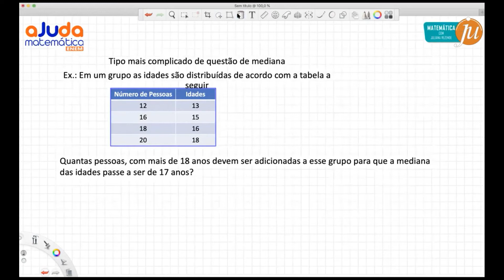Como pode cair Mediana no Enem?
Questões de mediana, geralmente, são fáceis. Mas, e se o autor resolver pesar a mão?
Será que você sabe como resolver esse tipo de questão de mediana?
Venha ver uma maneira rápida e segura de resolver o tipo mais difícil de questão de Mediana.